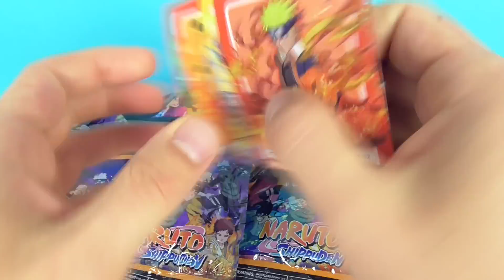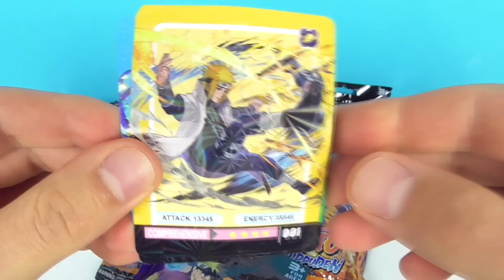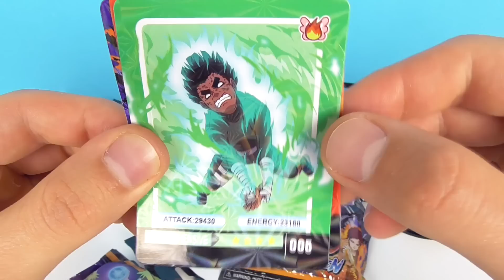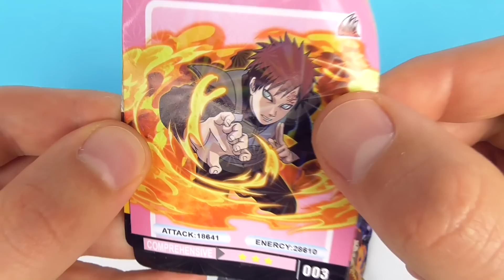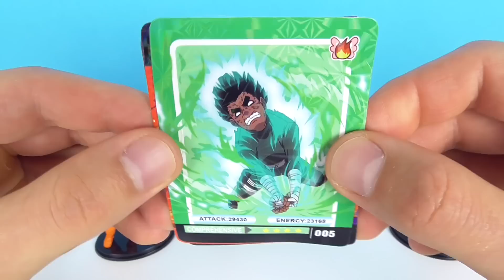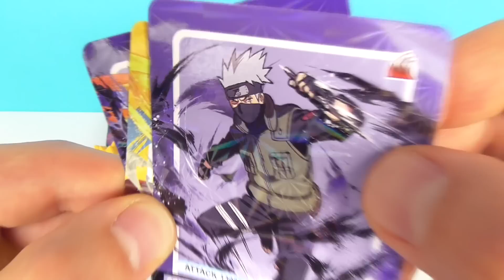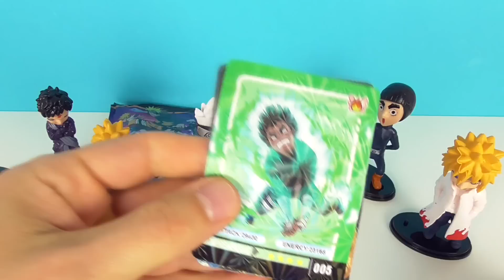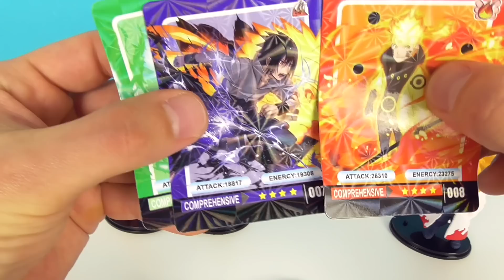Китайские сюрпризы в пакетиках НАРУТО 2022! Игрушки аниме манга NARUTO SHIPPUNDEN Surprise unboxing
NARUTO SHIPPUNDEN обзор китайских сюрпризов в пакетиках по легендарной манге и аниме НАРУТО! Какие ниндзя скрываются внутри?)

Смотрите также другие интересные видео:

50 СЮРПРИЗОВ! МЕГА ВЫПУСК! Маша и Медведь, MARVEL, Три кота, куклы LOL Kinder Surprise Eggs unboxing